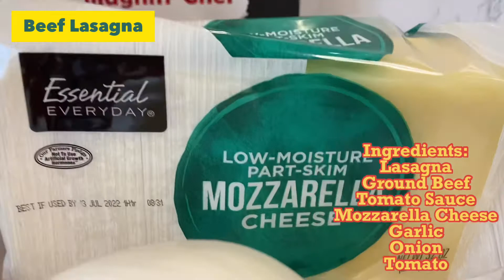Beef Lasagna by Magnifi-Chef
Beef Lasagna